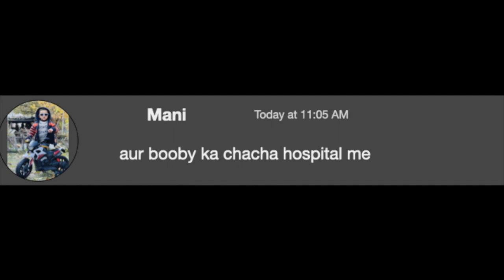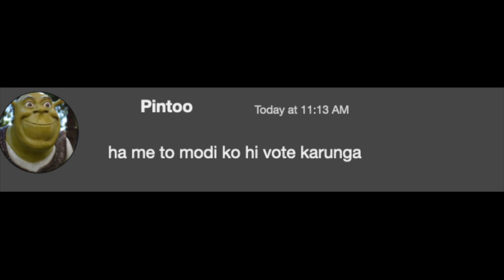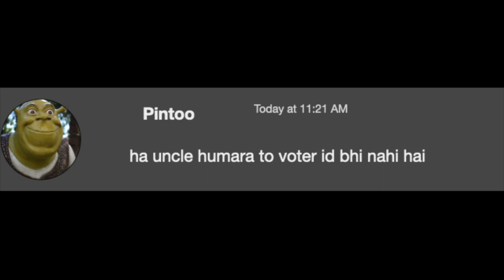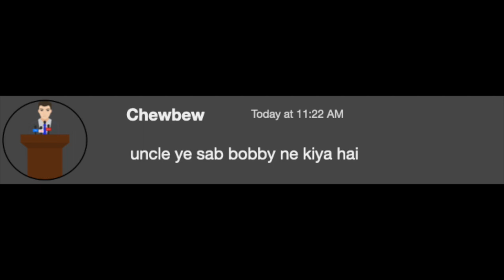group gets hacked....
beware of the internet, you don't know if anyone's listening.
xi jinping image free under cc license.
modi with jinping under cc license.